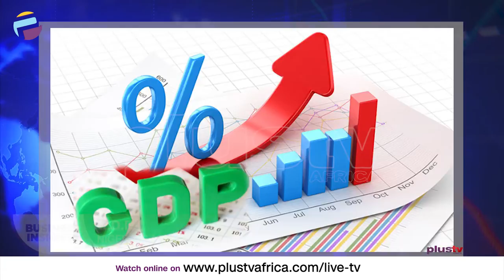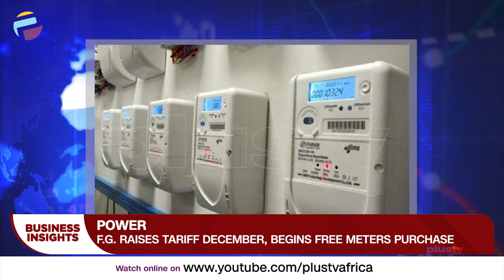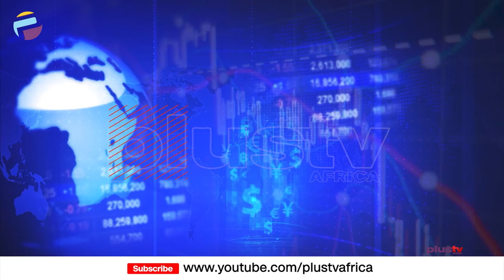Bridging The Poultry Deficit Gap In Nigeria | BUSINESS INSIGHTS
The rising inflation rate in food and agricultural produce poses a challenge that stares us in the face. According to a 2019 report by the Central Bank of Nigeria, it was estimated that over 1.2 million MT of poultry meat is smuggled into Nigeria from Benin Republic. This opens a huge gap in the poultry market.

Kennedy Obiajulu, CEO Agricorps joined Justin.